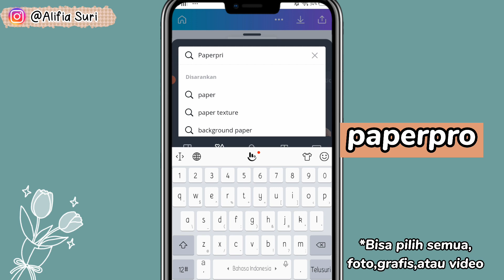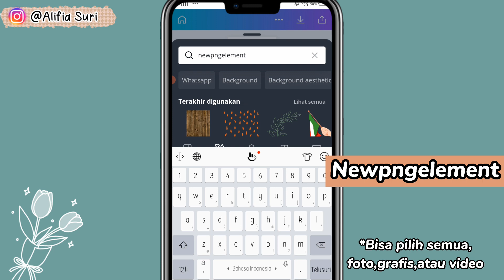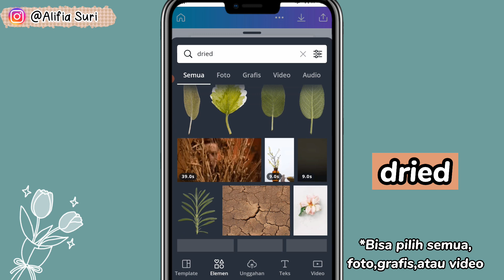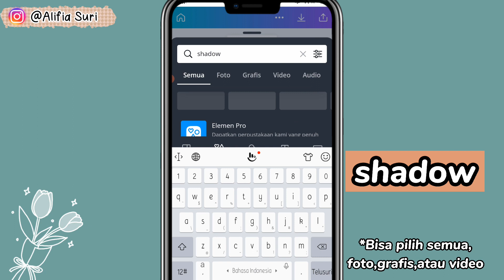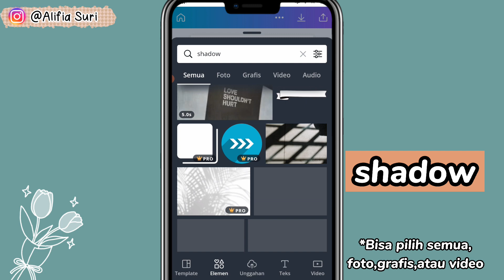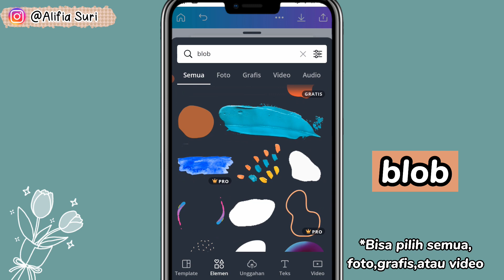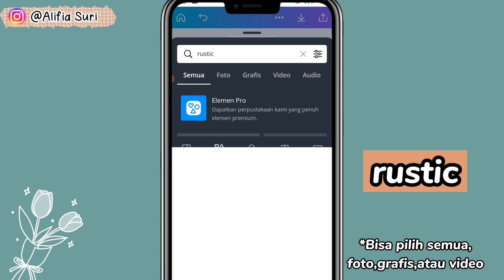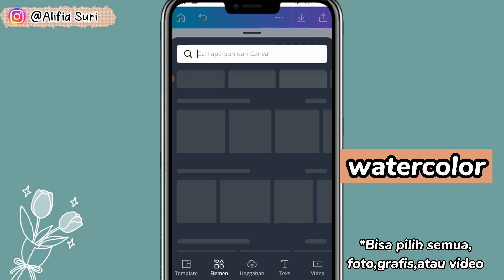Keyword ter-Aesthetic 🌼 di Canva . WAJIB NONTON❕Biar editan mu makin keren.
💕Saran video :

💕 Tutorial digital painting canva part 1

💕Tutorial digital painting canva part 2

💕 Tutorial digital painting canva part 3

💕Tutorial text mask part 1

💕Cara menambahkan karakter animasi di canva

💕Review aplikasi canva terbaru

💕 Keyword elemen canva part 1

💕 Keyword elemen canva part 2